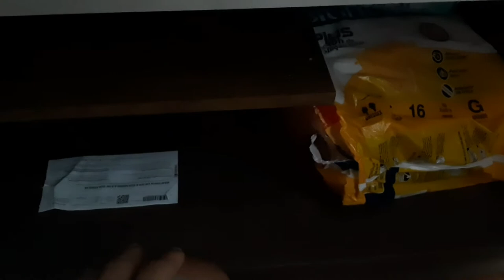TOUR PELO MEU GUARDA ROUPA - Denisson Silva